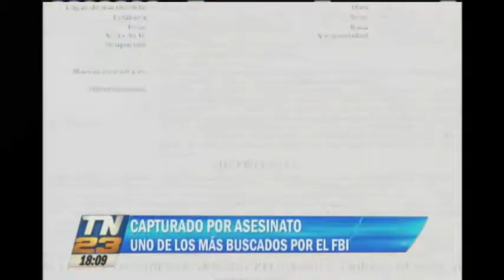Uno de los hombres más buscados del FBI cae en operativo en Suchitepéquez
Las autoridades de California lo busca por el asesinato de una mujer